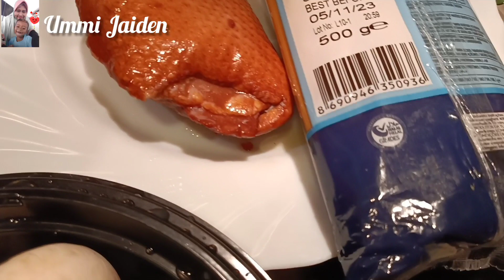Cara membuat spaghetti carbonara recipe.Creamy & Easy Italian pasta dish(Ummi jaiden kreasi)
Cara membuat spaghetti dengan saus carbonara dengan sangat mudah dan Lezat

Bahan bahan nya sebagai berikut

500 gram spaghetti
500 gram saus carbonara
200 gram Bebek panggang/smuked duck
12 buah jamur kancing
Sedikit garam
Sedikit minyak
Butter
Air
Pelengkap.seledri , black pepper.mint

CARA membuat
Ambil kulit bebek.potong potong lalu beri sedikit butter tumis jamur kancing sampe harum lalu masukkan Saus carbonara.dan tambahkan setengah kaleng air aduk rata lalu masukkan daging bebek.aduk hingga kental dgn api sedang
Sampai pekat/kental.
Selanjutnya
Didihkan air 1 liter setengah.beri sedikit garam dan minyak.lalu masuk kan spaghetti rebus selama 7 menit angkat tiriskan
Lalu taruh di piring siram dgn saus .dan taburi Daun seledri atau mint.dan lada Hitam
Selamat mencoba 🙏

Resep masakan.yg akan saya bagikan adalah masakan dari berbagai daerah/negara.baik dari asia dan masakan dari eropa

Ummi jaiden kreasi
Ummi jaiden kreasi
Ummi jaiden kreasi

Ummi jaiden kreasi
Ummi jaiden kreasi
Ummi jaiden kreasi

Ummi jaiden kreasi
Ummi jaiden kreasi
Ummi jaiden kreasi